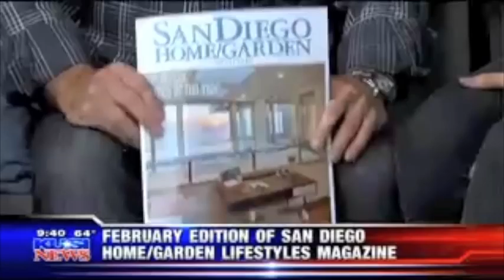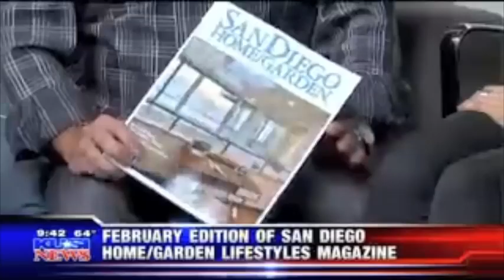36th Annual Home of the Year - SDHG/L - "Erector House"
Ben Shephard and Rachel Berquist's "Erector House" in North Park (designed by Steve Florman) as featured in the February 2015 36th Annual Home of the Year Edition of San Diego Home/Garden Lifestyles Magazine